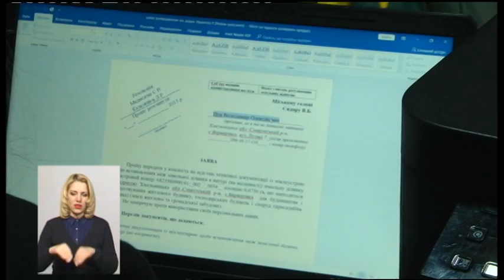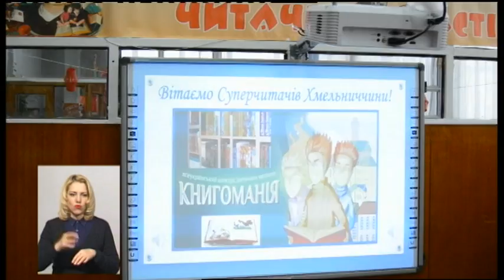17.04.2019. Новини. 19:00